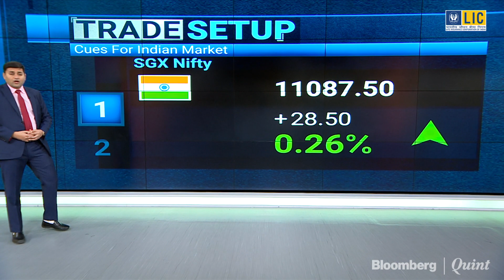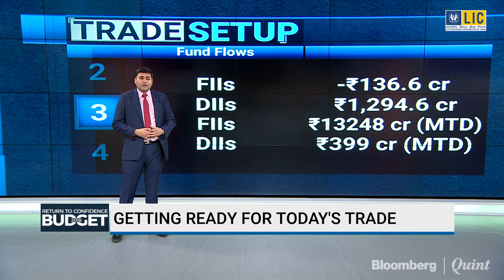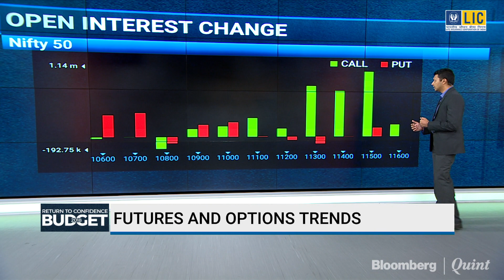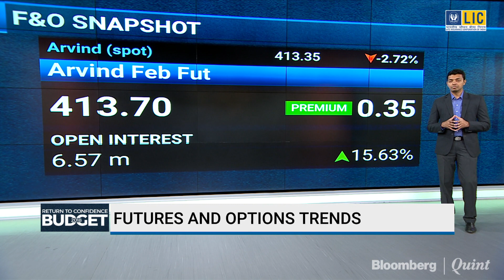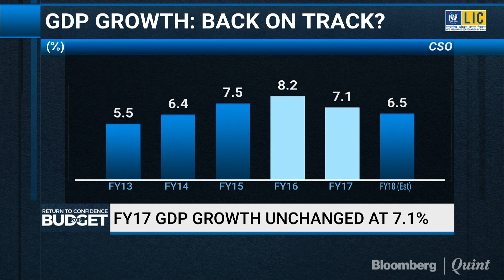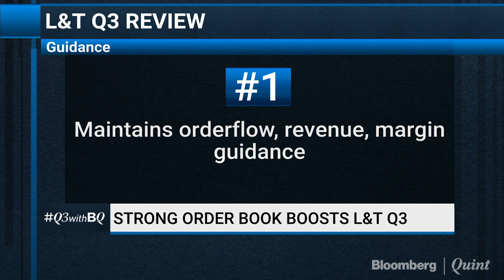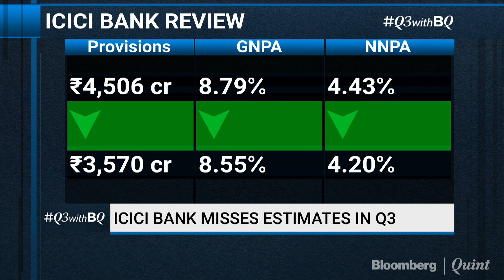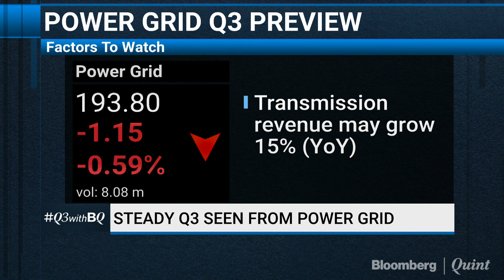All You Need To Know: 1 February 2018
Budget 2018 expectations from economists, experts and the MSME segment on All You Need To Know.